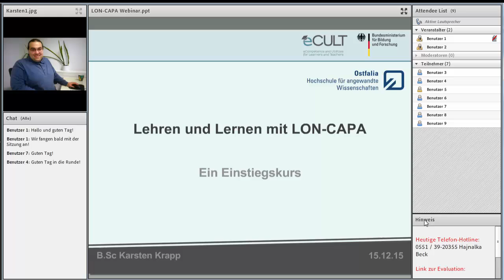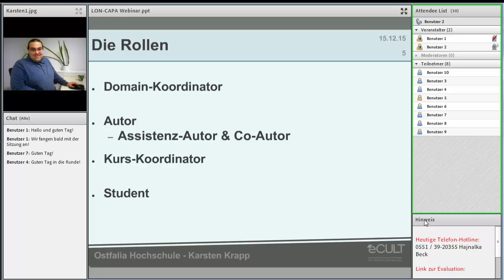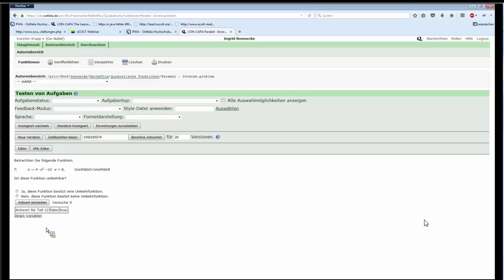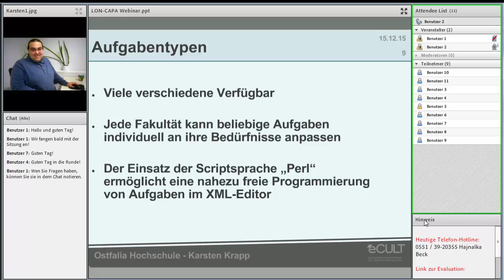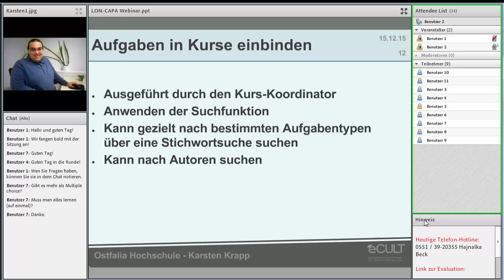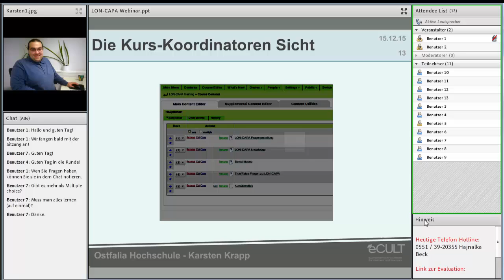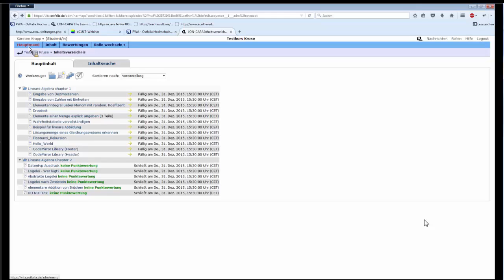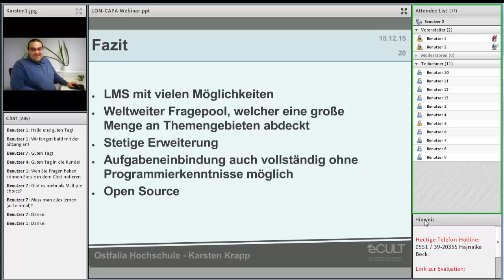Lehren und Lernen mit Lon Capa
LON-CAPA ist eine Lern- und Übungsplattform, die von Lehrenden für Lehrende entwickelt wurde, um den Lehr-/Lernprozess technologisch zu unterstützen. In diesem Webinar erhalten Sie Einblick in LON CAPA als Kursmanagementsystem und als mächtiges Bewertungssystem, das Studierende durch sofortige Rückmeldung beim Lernen unterstützt. Sie erfahren, wie Lehrende Informationen darüber erhalten, was ihre Studierenden bereits verstanden haben und in welchen Bereichen noch Unklarheiten vorhanden sind.